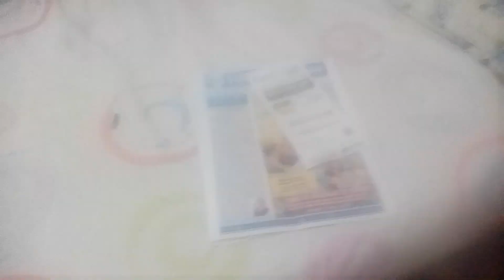FATEC RIBEIRÃO PRETO EXCLUSIVO !